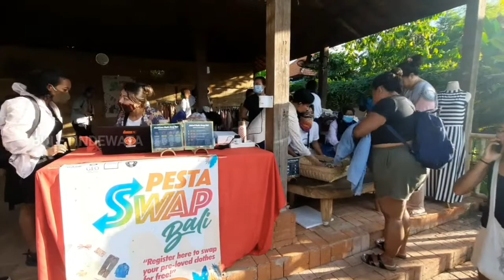PESTA TUKAR BAJU DI BALI CEGAH LIMBAH FASHION | PESTA SWAP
PESTA TUKAR BAJU DI BALI, CEGAH LIMBAH FASHION

BULETIN DEWATA, BADUNG - Kegiatan tukar pakaian ini mengusung konsep, dimana seseorang bisa membawa pakaian bekas layak pakai, dan kemudian menukarnya dengan milik orang lain. Dengan cara ini pakaian baru dapat dimiliki tanpa harus membeli lagi yang baru.

Gerakan tukar pakaian yang masih sangat terbatas di Bali, diharapkan dapat mendorong setiap orang ikut  mengkampanyekan kepedulian lingkungan dengan mengurangi sampah pakaian yang menjadi limbah dari industri tekstil.

Kegiatan ini sejatinya dapat mematahkan stigma masyarakat untuk tidak malu, atau gengsi memakai pakaian bekas. Terlebih pakaian yang ditukar harus mengikuti aturan seperti pakaian harus bersih, baik dan tidak cacat.

Pada pesta tukar baju (pesta swap) ini, setiap orang dapat memilih pakaian yang disukai pada display dan menukarkan 1 token yang dimiliki untuk 1 penukaran pakaian.